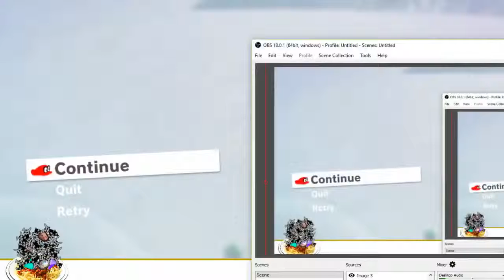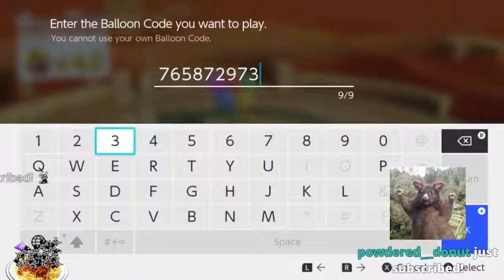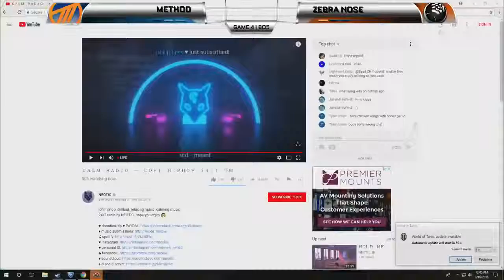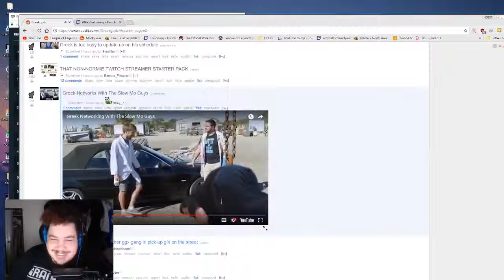THE BEST TWITCH AND LIVESTREAM FAILS COMPILATION #4 MARCH | 2018 - Best of Vines